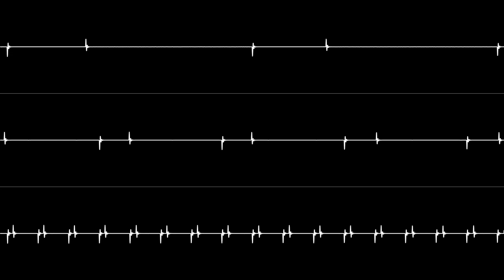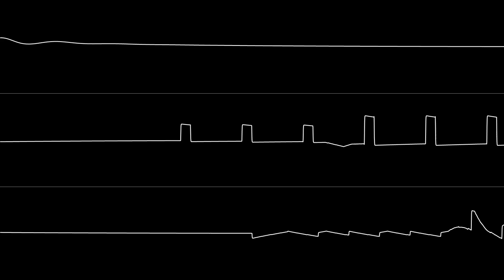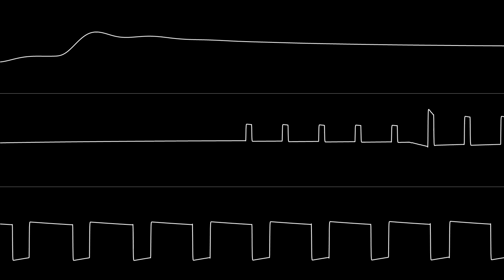Mitch & Dane - "Gloria" (C64) [Oscilloscope View]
NONE OF THE MUSIC IN THIS VIDEO IS MY OWN. Won the C64 Music Competition at The Party 1996. The beginning section covers "Stranglehold" by Jeroen Tel.